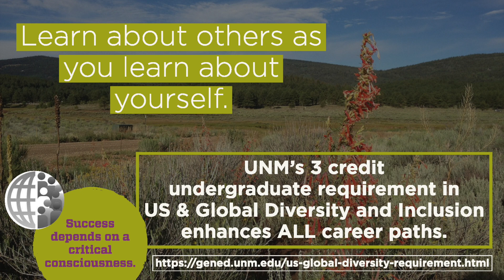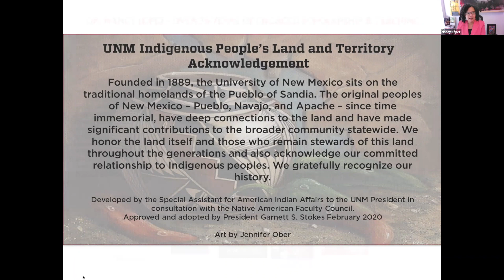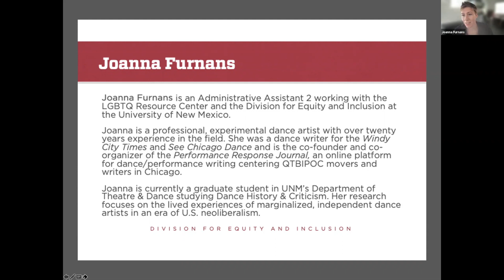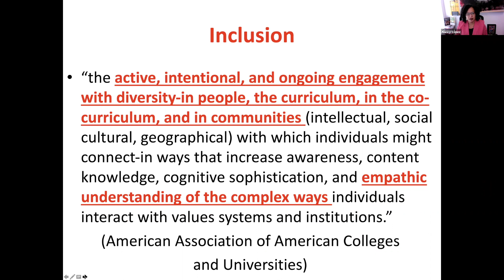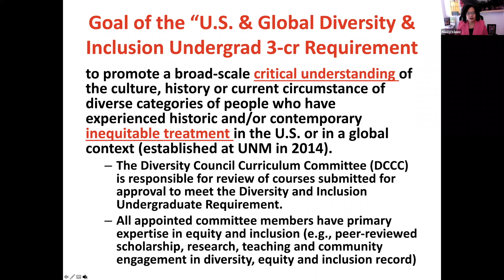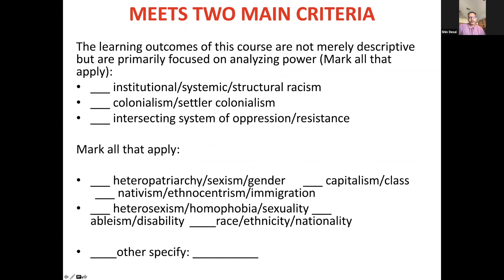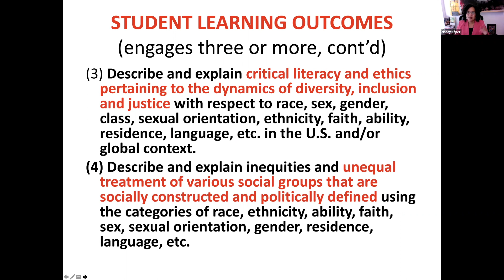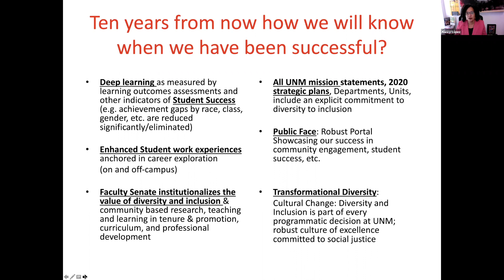US Global Diversity and Inclusion Workshop on 8/30/2021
On Monday, August 30, 2021 Associate VP for Equity and Inclusion Dr. Nancy López and Dr. Shiv Desai, co-chairs for the Diversity Council Curriculum Committee conducted a workshop on submitting courses for the requirement.